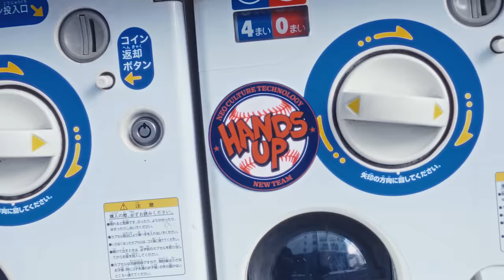NCT NEW TEAM 'Hands Up' MV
NCT NEW TEAM's Pre-debut Single ’Hands Up’ is out!